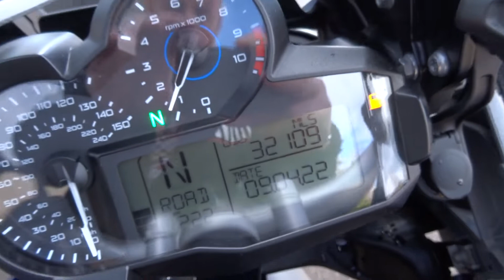BMW R1200GS Rallye 2018